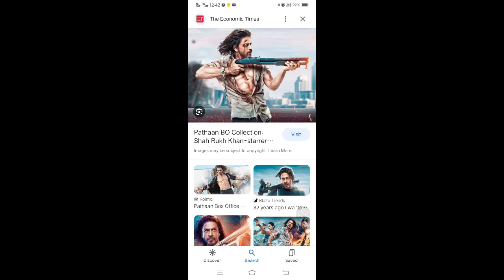sahrukh khan की muvie jawan में किया गया कुछ बदलाव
shahrukh khan song
shahrukh khan new movie
shahrukh khan all movie
shahrukh khan old song
shahrukh khan status
sahrukh khan new muvie
T
41%
trailer tamil
jawan trailer
jawan Song
jawan
jawan teaser
jawan movie
jawan update
jawan prevue
jawan movie song
jawan teaser
jawan treasure
jawan trailer
jawan trending video editing
capcut
jawan trending reels
jawan trending reels editing
jawan trending song
jawan trending edit
jawan trending
jawan teaser reactionpathaan song
pathan movie
pathan movie song
pathaan 2023 full movie
pathan trailer
pathan picture
pathan gana
pathan hindi movie
pathan film ka gana
pathan bhair41%
pathan full movie shahrukh
khan
pathan full movie
khan 2023
pathan full movie in hindi
pathan full movie hd
pathan full movie 2023
pathan full song
khan 2023 in hindi
pathan full movie download
khan 2022srk khan
srk khan songs
srk khan movies
srk khan status
srk khan official
srk khan new song
srk khan entry
srk khan family
srk khan new movie trailer
srk khan all moviesshah rukh khan jawan trailer
shah rukh khan jawan movie
trailer
shahrukh khan jawan movie
shahrukh khan jawan song
shah rukh khan jawan teaser
shah rukh khan jawan film
shahrukh khan jawan movie ka
trailer
shahrukh khan jawan full movie
shah rukh khan jawan trailer
telugu
shah rukh khan jawan statusgadar 2 picture
gadar 2 full movie 2023
gadar 2 hindi moviedream girl 2 review
dream girl 2 trailer
dream girl 2
41K